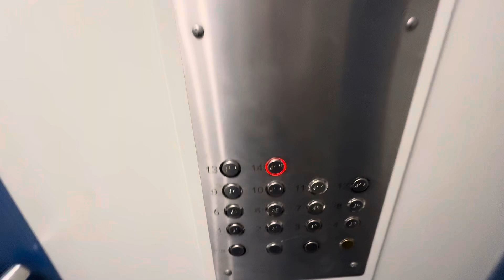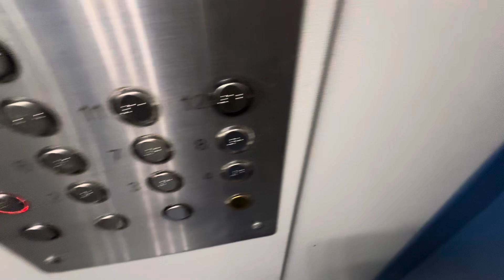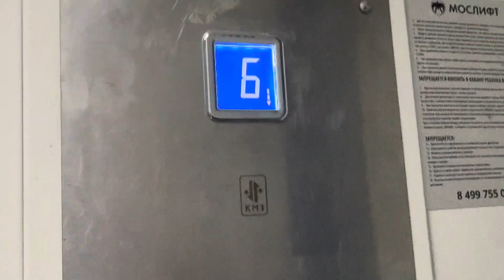14-этажка П-46! Лифты 400 кг, V=1,0 м/с, КМЗ-2019 г. (@ г.Москва, Исаковского ул., 29 к3, подъезд 4)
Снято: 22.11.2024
Описание не будет…